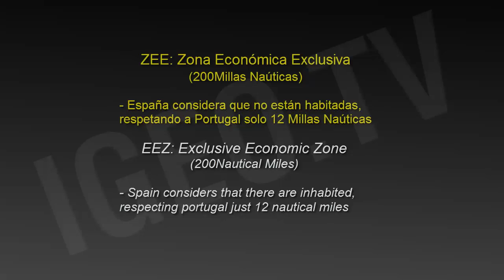Conflicto Territorial España-Portugal: Islas Salvajes/ Territorial Dispute Spain-Portugal [IGEO.TV]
A mitad de camino entre Madeira y las Islas Canarias se encuentra el archipiélago de las Islas Salvajes, un pequeño grupo de islas  e islotes cuya flora y fauna son realmente excepcionales. Las Islas Salvajes son también protagonistas del conflicto "fronterizo" más largo mantenido entre España y Portugal; cinco siglos de disputas, aún por resolver, sobre la soberanía de 270 hectáreas (2,7 kilómetros cuadrados).
Las Islas Salvajes, o Ilhas Selvagems, en portugués, se encuentran a unos 140 kilómetros al norte de las Islas Canarias y aproximadamente al doble de esa distancia de Madeira. En total son tres islas y doce islotes.

A finales del siglo XIX y principios del XX España intentó débilmente afirmar su soberanía sobre el archipiélago, sin demasiado éxito. Los intentos de construir un faro en la isla grande quedaron en agua de borrajas debido a las protestas portuguesas. Finalmente en 1938 una comisión internacional emitió un dictamen en favor de Portugal, en 1971 las islas fueron adquiridas por el Estado portugués. A partir de esa fecha comenzaron las detenciones y expulsiones de pescadores canarios. En 1975, aprovechando las convulsiones que agitaban Portugal, unos pescadores de las Islas Canarias desembarcaron en la Salvaje Grande y clavaron allí una bandera española.

¿Cuál es el problema, entonces? Las aguas que la rodean. La legislación marítima internacional concede a cualquier trozo de tierra que sobresalga del mar doce millas marítimas de control exclusivo para el país soberano. Si el peñasco en cuestión está habitado, además le corresponden otras 188 millas, hasta completar las 200 millas de Zona Económica Exclusiva, o ZEE, queda entonces la disputa en dilucidar si las islas están habitadas o no, conflicto que sigue latente por este motivo.

Halfway between Madeira and the Canary Islands is the archipelago of the Savage Islands, a small group of islands and islets whose flora and fauna are truly exceptional. The Savage Islands are also involved in the conflict "border" longer maintained between Spain and Portugal, five centuries of dispute, still unresolved, over the sovereignty of 270 hectares (2.7 square kilometers).
The Savage Islands, or Ilhas Selvagems, in Portuguese, is located about 140 kilometers north of the Canary Islands and about twice that distance from Madeira. A total of three islands and twelve islets.

In the late nineteenth and early twentieth centuries Spain tried weakly assert sovereignty over the archipelago, without much success. Attempts to build a lighthouse on the Big Island were watered down because of protests Portuguese. Finally in 1938 an international commission issued an opinion in favor of Portugal, in 1971 the islands were acquired by the Portuguese. From that date the arrests and deportations began fishing canaries. In 1975, taking advantage of Portugal waving seizures, fishermen landed Canary Islands in the Wild Large and nailed there a Spanish flag.

What is the problem then? The waters that surround it. International maritime law grants any piece of land that protrudes twelve miles Sea maritime exclusive control for sovereign country. If the rock in question is inhabited, and we are some 188 miles, to complete the 200-mile Exclusive Economic Zone, or EEZ, then the dispute shall determine whether the islands are inhabited or not, a conflict that remains latent for this reason.